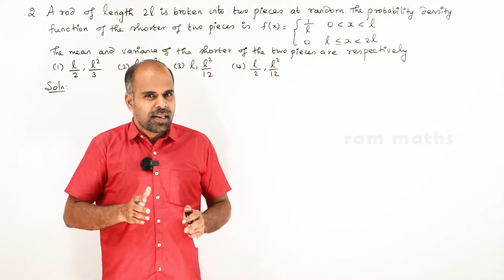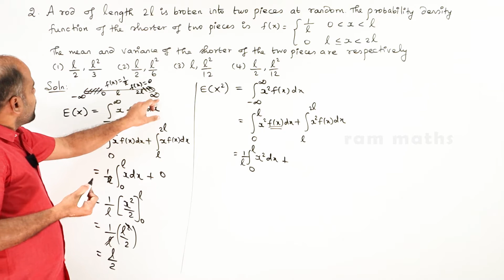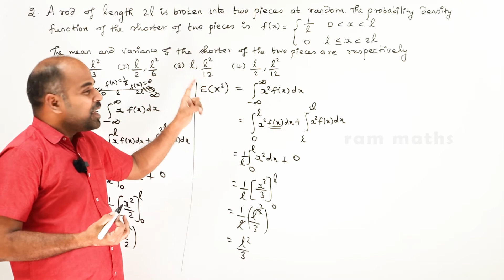12th | ex. 11.6 | Q.No. 2 | Probability Distributions | Chapter 11 | State Board | ram maths